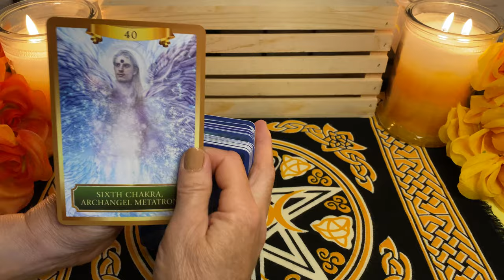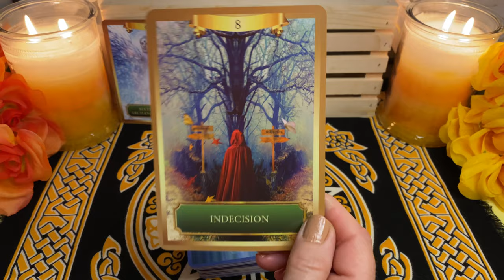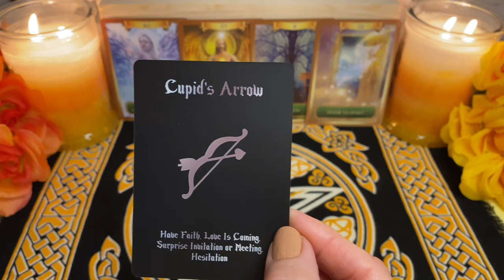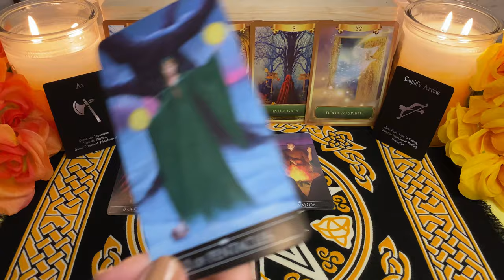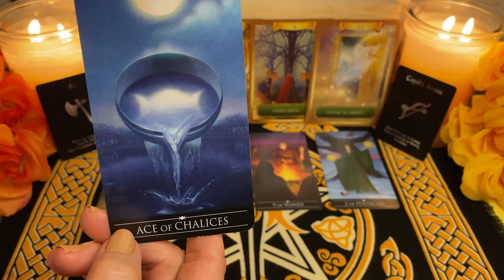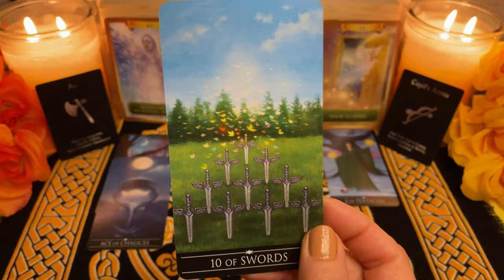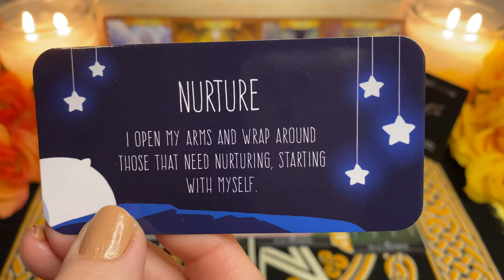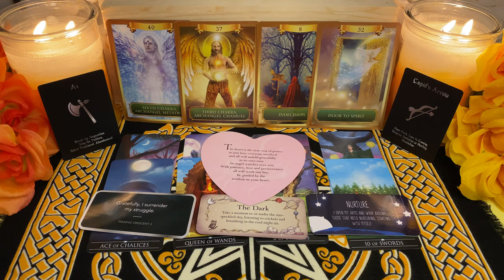Virgo~ Astro-Tarot Reading for ♊️ Season What You Need to Know Now! ~ Let Your Heart Be Your Guide